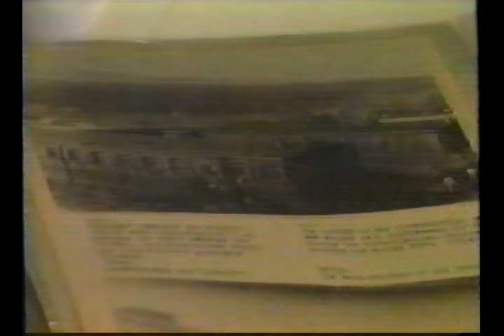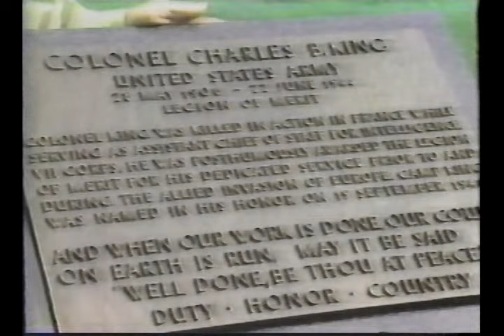AFN Europe AFN News History Of Camp King SGT Tim Donahue 1992 1354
AFN Europe Evening news with anchor Tim Donahue (news) and Salinda Larabee (weather)

Stories include:
History of Camp King (Frankfurt) - Diana Dawa

Courtesy of Dorry Hummer – DoDDS educator at Schweinfurt, Frankfurt, and Garmisch